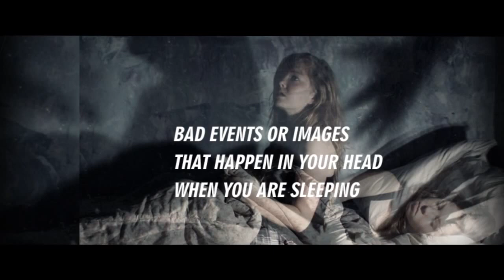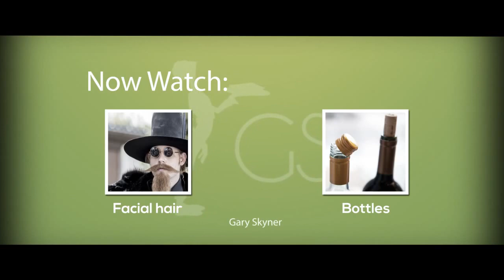Vocabulary Lesson Sleep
English vocabulary lesson with words connected to sleep. This lesson will help you define sleep, nap, lie-in, snooze, dream, nightmare, drop off, nod off, drowsy and forty winks.

*(a) sleep  NOUN  a natural state in which your body and mind rests, especially for several hours at night
‘I was dancing until 4. Now I need to sleep.’
*needs a before.

(a) nap  NOUN  a short sleep during the day
‘If I sleep badly at night then I will have a nap in the afternoon.’

(a) lie-in  NOUN  to stay in bed longer than you usually do in the morning
‘Sunday, no work, lie-in, hurrah!’

(a) snooze  NOUN  a short, light sleep during the day
‘I often have a snooze after lunch on Sundays.’

(a) dream  NOUN  nice events or images that happen in your head when you are sleeping
‘Last night I had a wonderful dream – Liverpool beat United in the final.’

(a) nightmare  NOUN  bad events or images that happen in your head when you are sleeping
‘Last night I had a nightmare – United beat Liverpool in the final.’

drop off  PHRASAL VERB  to start to sleep
‘I was just dropping off when I heard a knock at the door.’

nod off  PHRASAL VERB  to go to sleep when you do not plan to
‘While I was reading on the sofa I nodded off.’

drowsy  ADJECTIVE  the feeling that you want to sleep
‘Reading always makes me feel drowsy, so I do it every evening.’

(--) forty winks  NOUN  a short sleep during the day
‘I am so tired. I think that I will grab forty winks.’